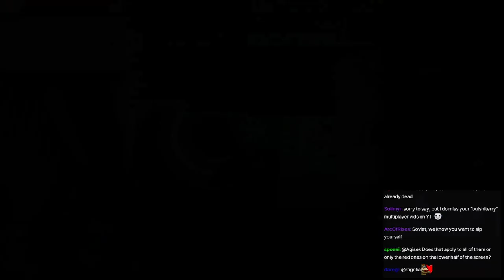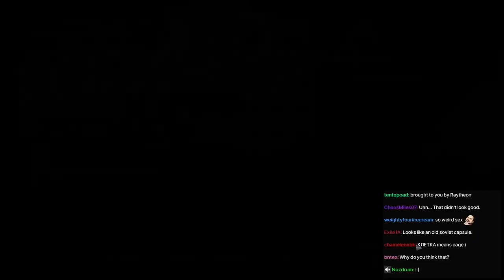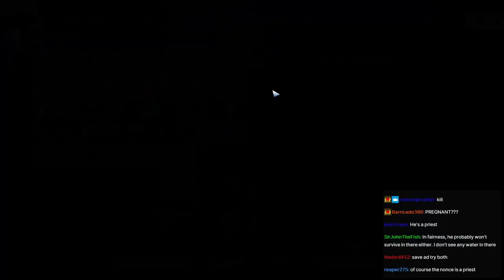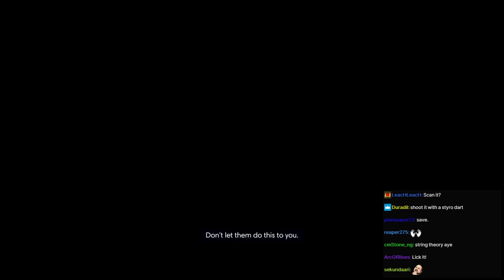SovietWomble Streams [with Chat] - Prey (Part 4)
Original Title: "Why have a gun on Talos station?". "Because of the mimics" I said. They laughed, I laughed, the toaster laughed. I shot the toaster.
Date streamed: Evening, May 30th, 2023

0:00 Start of Stream
0:38 Soviet speaks
9:02 Prey
2:38:50 End of Stream